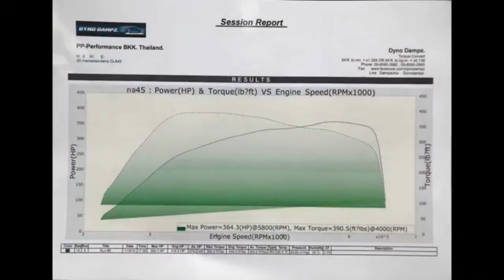7 minutes of Amazing Exhaust Flames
Those sportscars, supercars and hypercars have some of the hottest exhaust pipes on the planet! And some of the loudest as well! Enjoy 7 minutes of brutally loud engine exhausts... with flames!